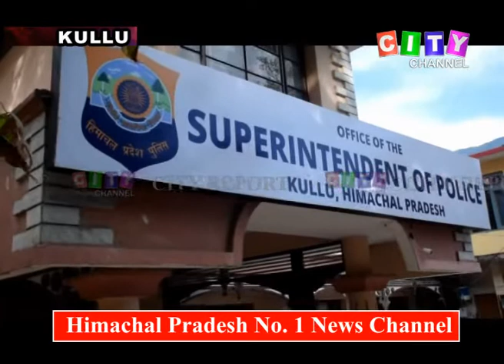Kullu 1 Arrest with Charas 27 Oct 2018